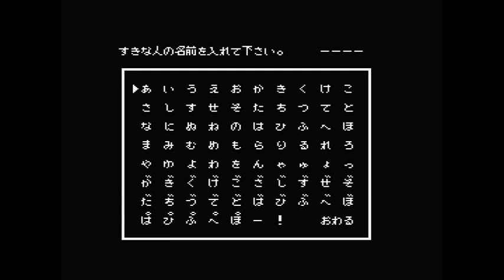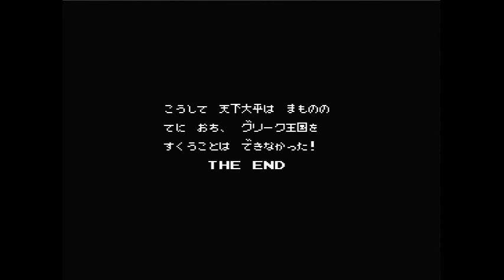MSX ｼｬﾛﾑ (Shalom) Clear